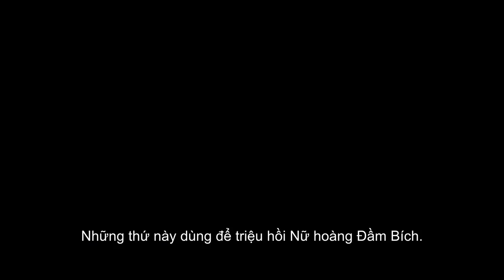Lời Nguyền Con Đầm Bích: Ác quỷ trong gương - Khởi chiếu 12.07.2019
Tác phẩm theo chân một nhóm học sinh phát hiện ra chiếc gương cổ ngay trong ngôi trường của mình, sau đó liều lĩnh thách thức những cảnh báo rùng rợn để đọc câu thần chú ma quái. Họ không biết rằng cái giá phải trả có thể là chính linh hồn và thể xác của bản thân.